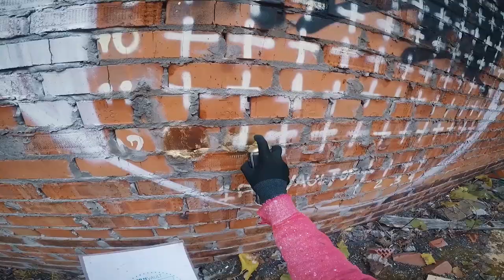PCB VAULT PROMO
Crazy for Crypto?

Now there is a cool solution to store your crypto wallet's recovery phrase.
Designed for Makers, Hardware Hackers, and Crypto Geeks!